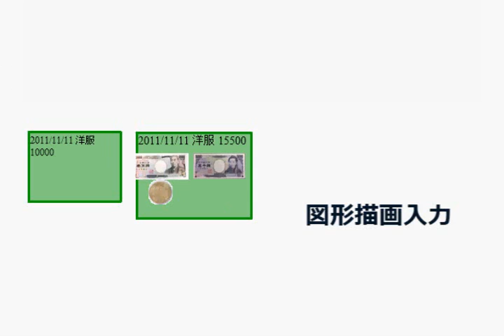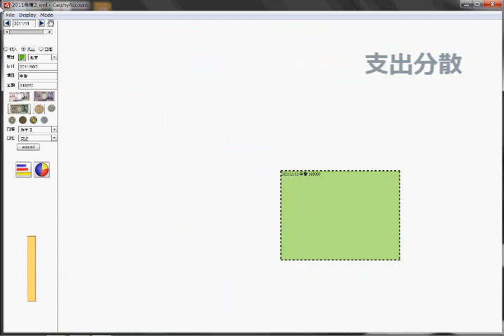金額を実感する入力手法の提案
金額を実感するための家計簿の入力手法を提案する．著者らは金額を図形の面積に換算し，図形を空間配置することによって知覚的解釈を促す家計簿を開発してきた．その入力方式においても，金額を数字で打ち込むのではなく，現金のアイコンをドラッグして「支払い」を操作することで，より実感を伴うことができると考えた．家計簿は過去の入出金の記録ではなく，将来の生活のための気づきを促すための認知ツールであるべきである．そのために自動引落しやクレジットカードなど現金の授受を伴わない支出においても，本手法を用いて記録することで支払いを実感，再確認できると考えている．